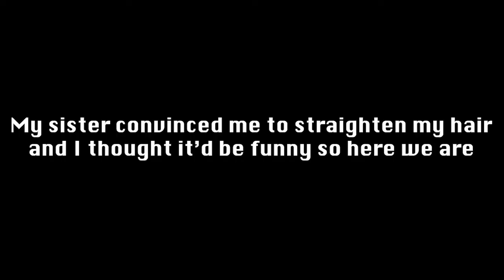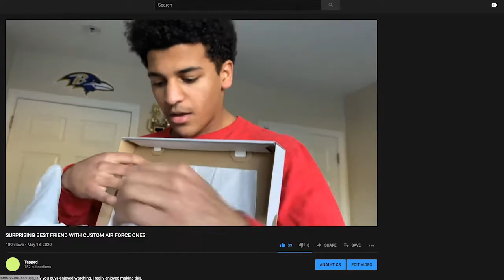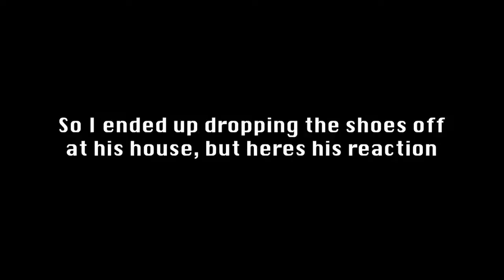SURPRISING DONALD DUCC WITH CUSTOM SHOES + GIVEAWAY! (ft. TikTok)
Leave A Comment Saying "DONE"